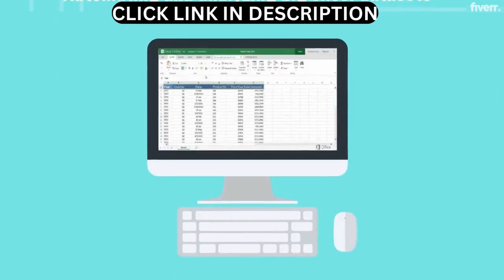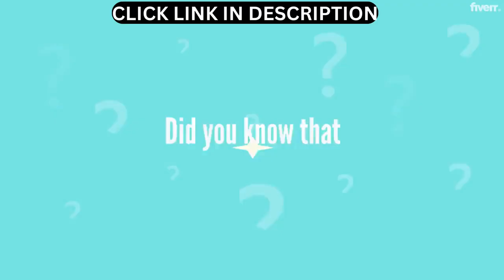Microsoft excel formula, excel macro, excel vba and chart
VBA
Google Apps Script
Formatting
Fixing
Forms
Pivot tables
Formulas
Functions
Macros
Add-ins